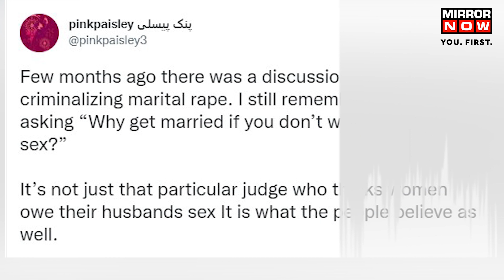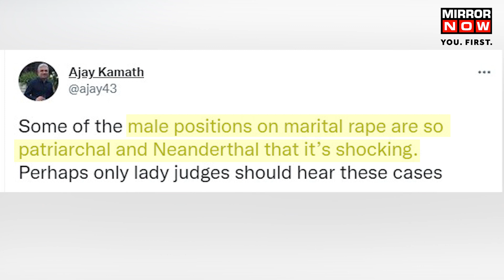Marital Rape Still Not An Offence In India- Where Do Other Countries Stand? | Mirror Now Digital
On May 11, 2022, Delhi High Court delivered a split verdict on the matter of criminalisation of marital rape. But India is only among 34 countries in the world that are yet to criminalise marital rape. Where do other nations stand? Here's the full story.